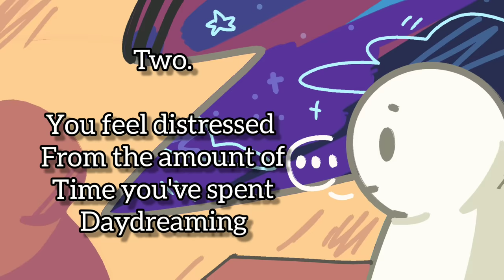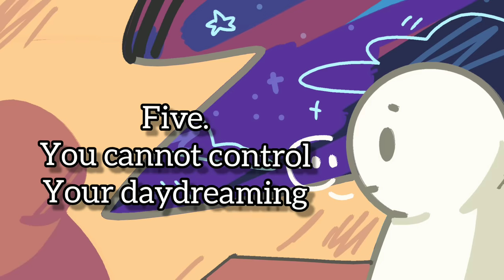5 Signs of Maladaptive Daydreaming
Maladaptive Dreaming (MD) is a psychiatric condition that causes intense daydreaming and fantasizing that distracts a person from their real life. Maladaptive daydreaming disturbs everyday functioning, which includes academics, work, and other regular activities. Do you find yourself emersed in daydreams? Daydreaming can be harmless, creative, and fun, but excessive daydreaming can negatively interfere with your goals and daily tasks in your life.

In our previous video, we talked about Maladaptive Daydreaming and what it is.

Credits
Writer: Monica Taing
Script Editor: Morgan Franz
Script Manager: Kelly Soong
VO: Amanda Silvera
Animator: Darl Stream
YouTube Manager: Cindy Cheong

References:
Somer, E., Bigelsen, J., Lehrfeld, J., & Jopp, D. (n.d.). The 16-item Maladaptive Daydreaming Scale (MDS-16).

Somer, E., Lehrfeld, J., Bigelsen, J., & Jopp, D. S. (2016). Development and validation of the Maladaptive Daydreaming Scale (MDS). Consciousness and cognition, 39, 77-91.

Somer, E. (2002). Maladaptive daydreaming: A qualitative inquiry. Journal of Contemporary Psychotherapy, 32(2-3), 197-212.